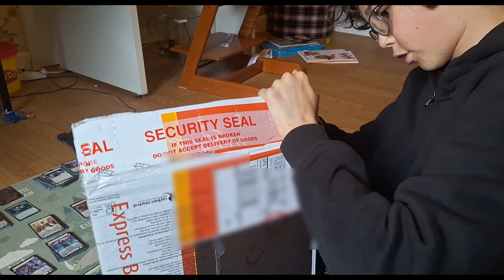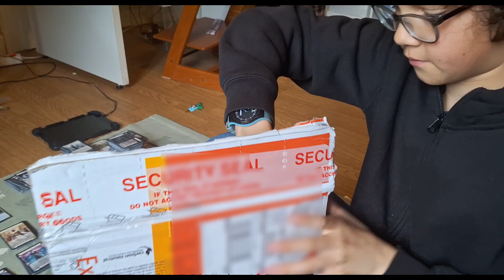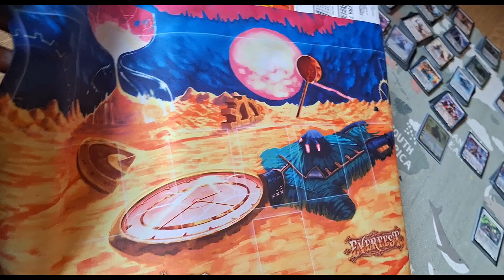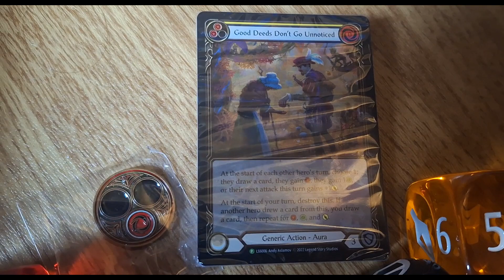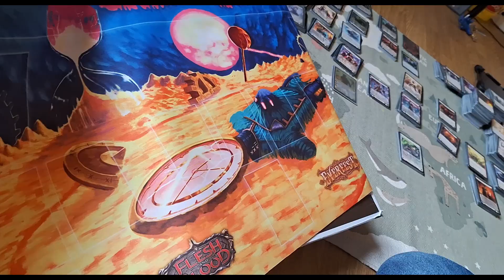Térence est de retour - On ouvre le pack Content Creator envoyé par LSS (et il peut rien garder!)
Comment être le pire papa ever?
Demander à son fils de l'aide pour ouvrir un "cadeau" envoyé par LSS, avant de lui expliquer qu'il va falloir offrir tout le loot aux viewers!